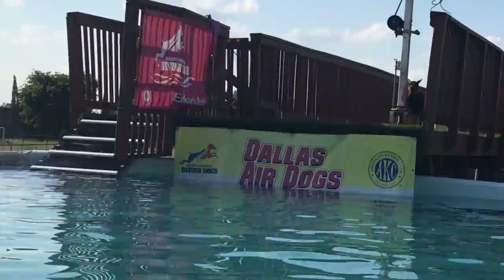Glitzy Air Retrieve NADD Memorial Day Weekend 2018